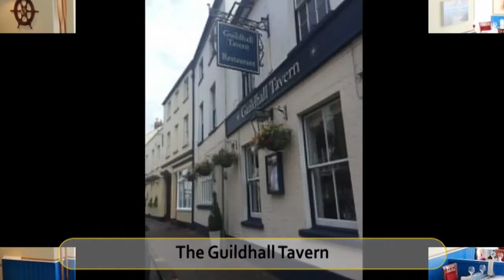Best Restaurants and Places to Eat in Poole, UK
Poole Food Guide. MUST WATCH. We have sorted the list of Best Restaurant in Poole for you. With the help of this list you can try Best Local Food in Poole. You can select best Bar in Poole.

And Lot more about Poole Food and Drinks.

It's not the "Ranking" of Best Restaurants in Poole, it is just the list of best Eating Hubs as per our user's ratings.

List of "Best Restaurants in Poole"

The Guildhall Tavern
The Courtyard Tea Rooms
Bingley's Bistro
Nick The Fish
Isan Thai
Stefanos Greek Taverna
Alghero Ristorante
Italian Diva
Isabel's Restaurant
Karma Mediterranean Grill & Bistro